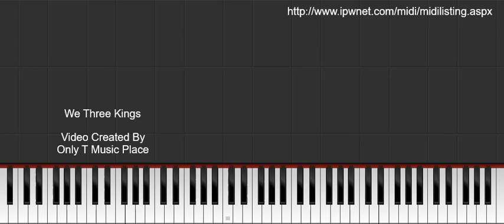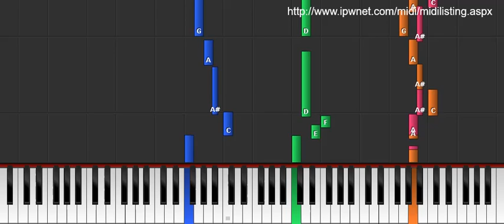We Three Kings